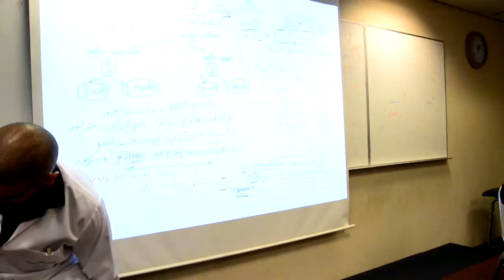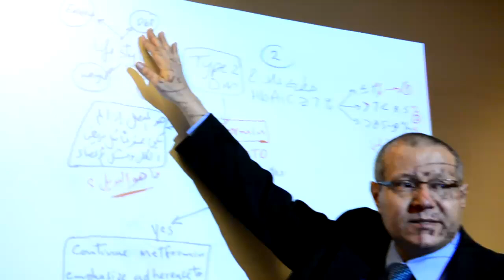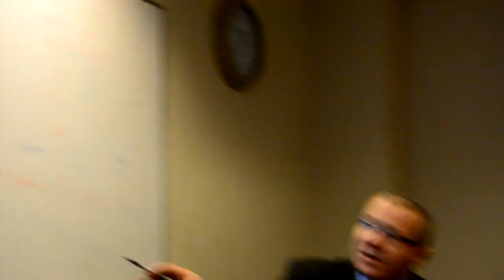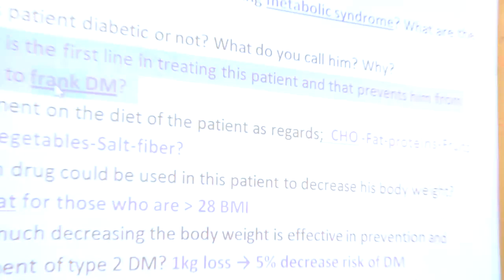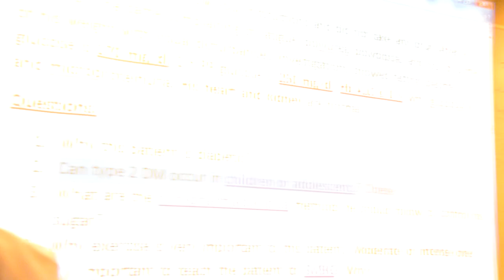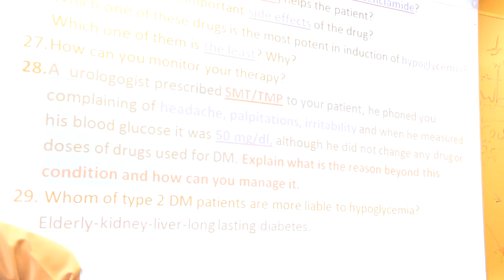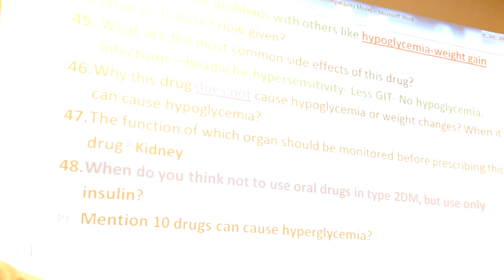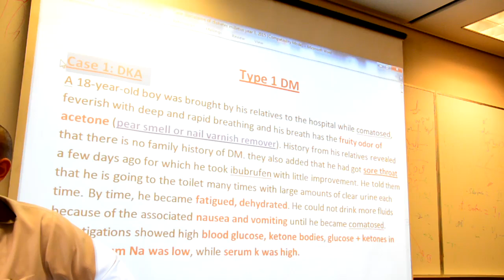Case Discussion of Diabetes Milletus by Dr Attia gabr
Case Discussion of Diabetes Milletus by Dr Attia gabr with 3rd year.medical students, qassim university

حلقة مناقشة حالات مرض السكري بين الدكتور عطية جبر وطلبة السنة الثالثة كلية الطب جامعة القصيم بالسعودية

if the sound is not clear please download the audio file from this link